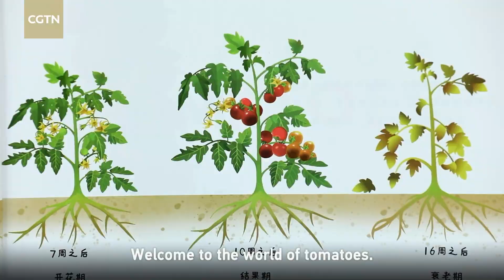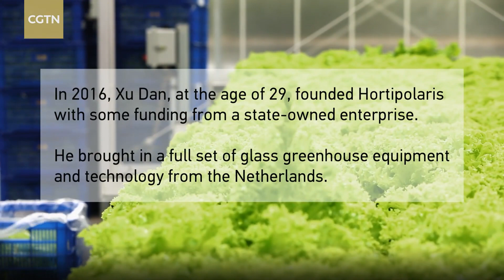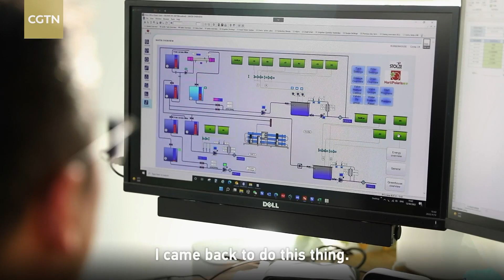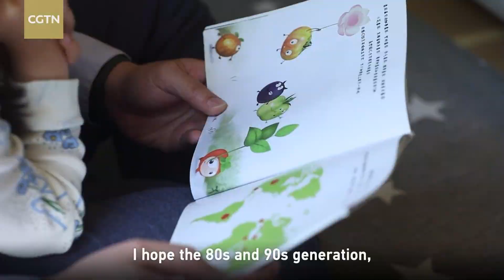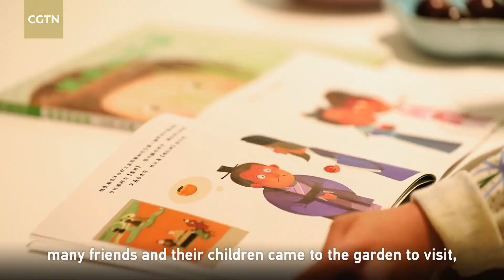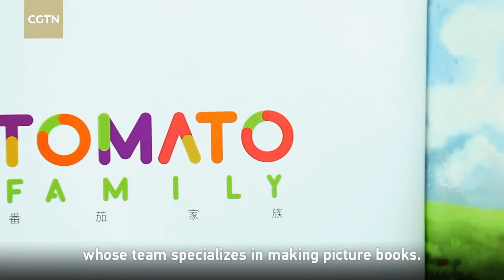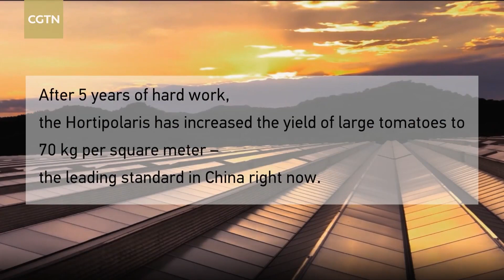The amazing world of tomatoes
Xu Dan, a 35-year-old master's graduate, gave up the chance of pursuing a PhD in the Netherlands to help build up China's modern agriculture industry. He set up a modern glass greenhouse in a mountain village in Miyun district, a Beijing suburb, using technology and digital management to grow tomatoes and other vegetables.
In the past four years, it has achieved results, solved farming employment issues in seven villages nearby and also attracted a large group of like-minded young people who love agriculture to make their own contribution to China's modern agricultural development.